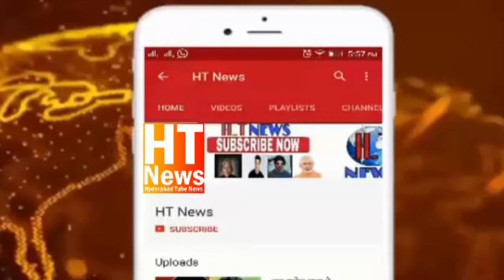AIMIM MLA Candidate Jaffar Hussain Meraj & Yasar Arafat Paidal Daura Under Yakutpura Constituency